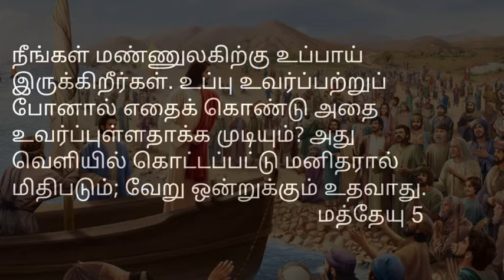இன்றைய இறைவசனம்_Bible Verse of the day_04/08/2020_Christian Irai Padalgal.